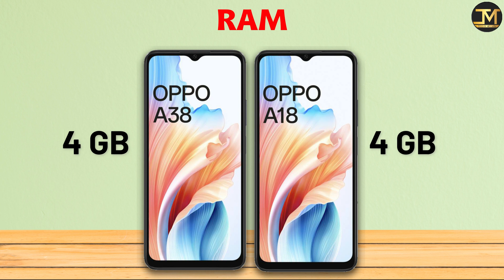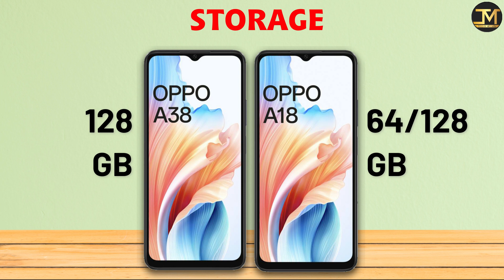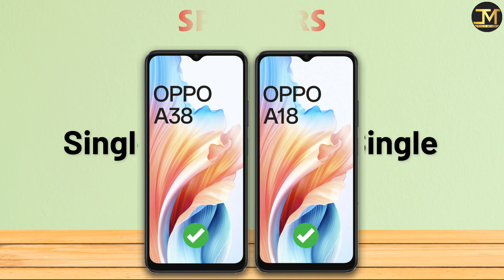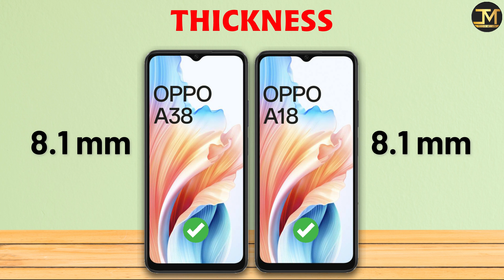Oppo A38 vs Oppo A18 : Which Phone is Best For You❓😮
Oppo A38 vs Oppo A18 comparison, Oppo A38, Oppo A18, Best Phone Under 15000.